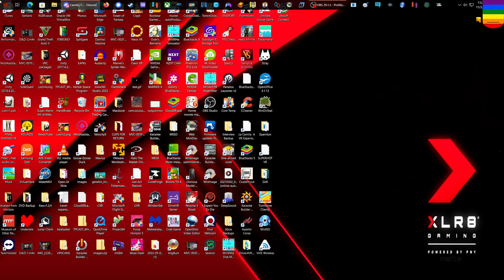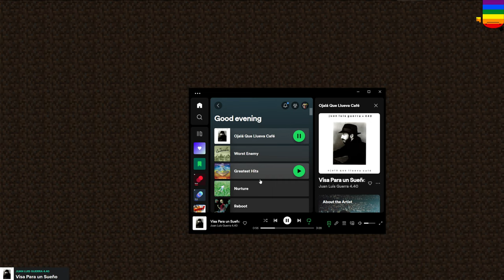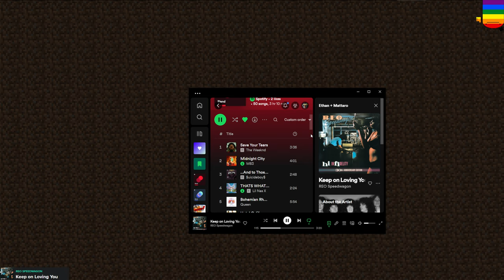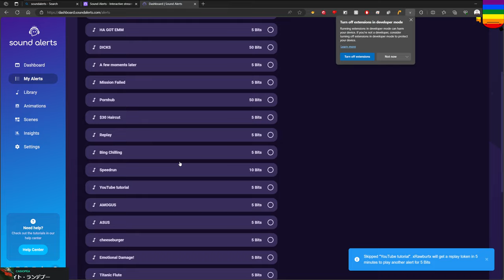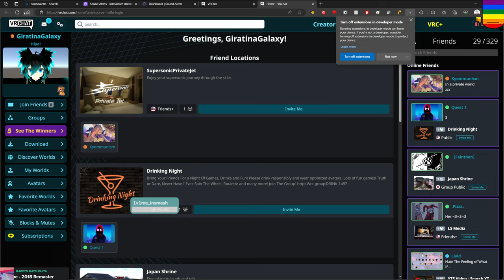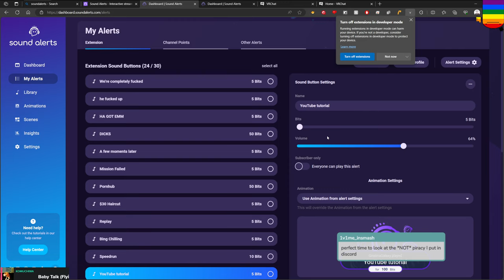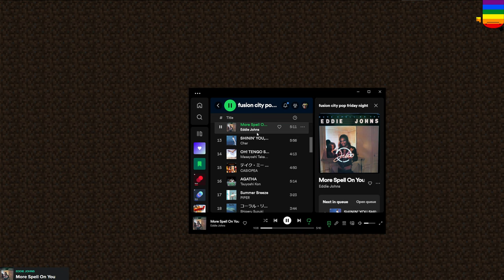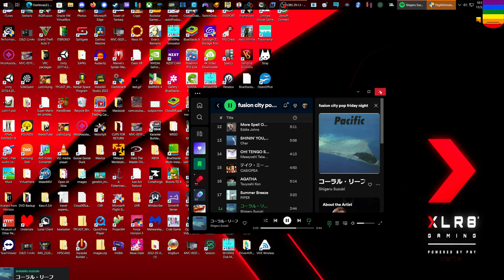i love cwp!!1!! [Twitch archive, Nov. 3, 2023]